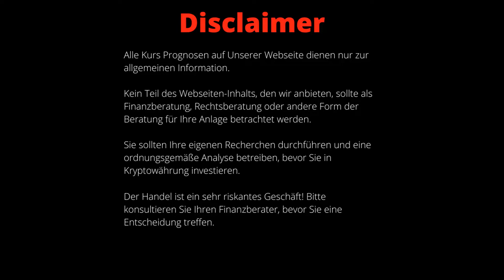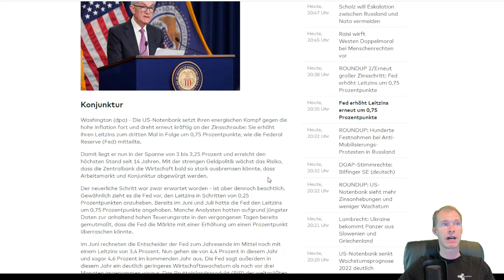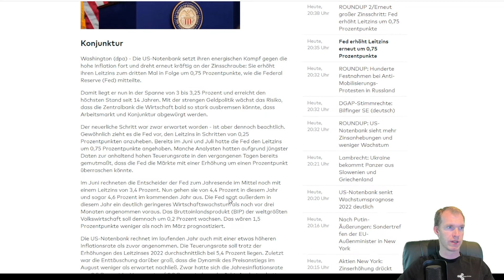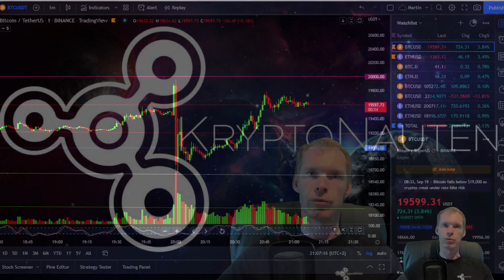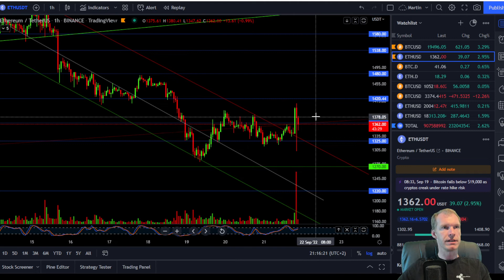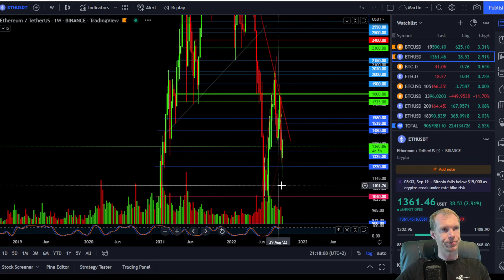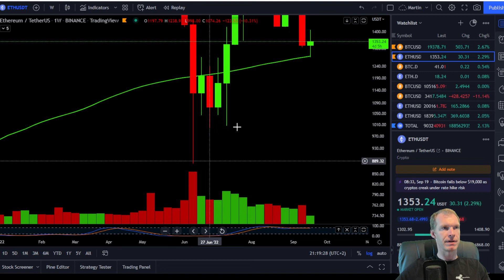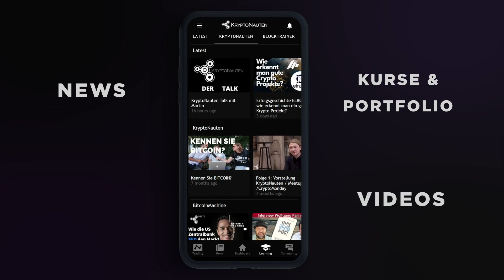Wöchentliche Marktanalyse TA 21.09.2022 - FED Entscheidung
Wöchentliche Marktanalyse - Chartanalyse von Bitcoin und Ethereum
FED Zins Entscheidung
Markt Manipulation

Bitcoin  - Downtrend Kanal
Widerstand 20.000$ - 19.000$
Unterstützung 18.500$ - 17.500$

Ethereum - Unterstützung 1.280 $
Widerstand 1.420 $

▬▬▬▬▬▬▬▬▬▬▬ Unsere Konferenz ▬▬▬▬▬▬▬▬▬▬▬

⚠️ NÄCHSTE Konferenz: 2023 in Köln auf dem größten Event-Schiff Europas! 🚢
Sichere dir jetzt hier dein Ticket 🎫

Auch im nächsten Jahr erwartet euch mit der Crypto Rockstars Cruise 2023 die größte deutschsprachige Blockchain- und Kryptokonferenz in Köln auf dem MS RheinEnergie Eventschiff! Die Mission der Crypto Rockstars ist es, Menschen über aktuelle wirtschaftliche Trends, soziale Veränderungen und Chancen aufzuklären, die uns die Blockchain-Technologie bietet.

▬▬▬▬▬▬▬▬▬▬▬ Chat-Gruppen ▬▬▬▬▬▬▬▬▬▬

▬▬▬▬▬▬▬▬▬▬▬ Social Media ▬▬▬▬▬▬▬▬▬▬▬

▬▬▬▬▬▬▬▬▬▬ Ref.-links (Börsen) ▬▬▬▬▬▬▬▬▬

▬▬▬▬▬▬▬▬▬▬  Mail-Kontakt ▬▬▬▬▬▬▬▬▬▬

▬▬▬▬▬▬▬▬▬▬ Unsere Mission  ▬▬▬▬▬▬▬▬▬